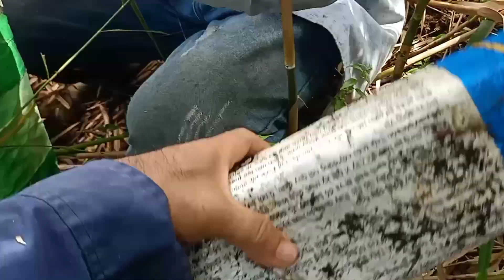Bẫy rắn| Rắn hỗ hành to lộ diện là cuộc thăm bẫy rắn không biết mệt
chào mừng cả nhà anh chị đã đến với kênh minh thiện sóc Trăng cảm ơn anh chị cô chú đã thương mến
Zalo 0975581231